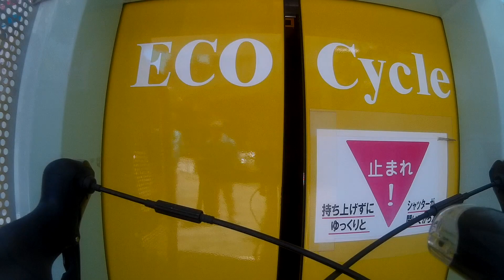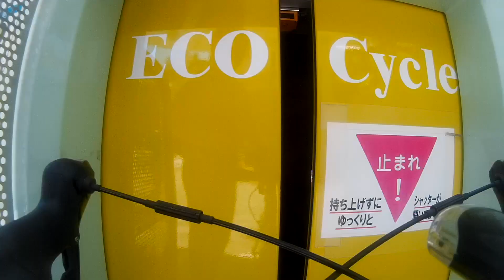三河台公園駐輪場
このビデオは 三河台公園駐輪場